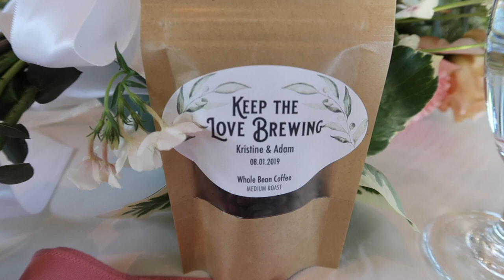THE KIRKWOOD WEDDING